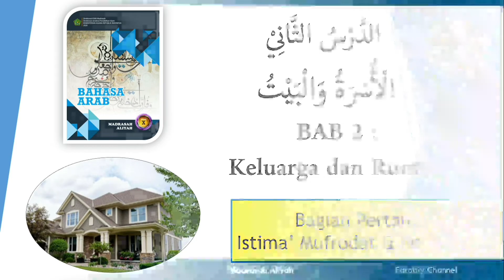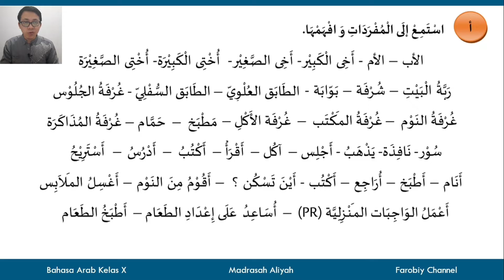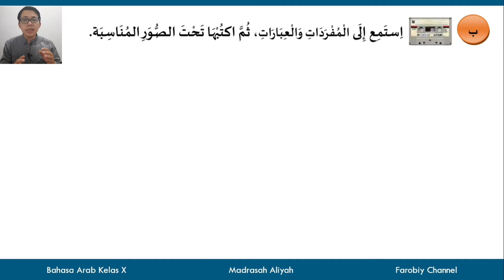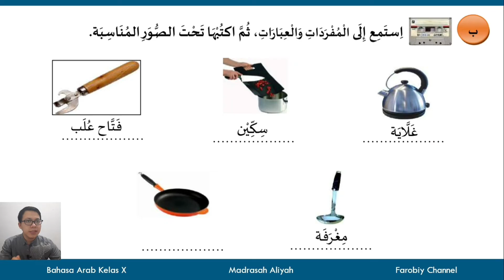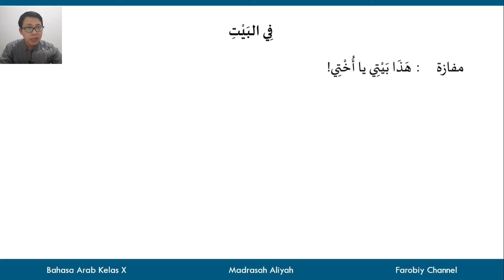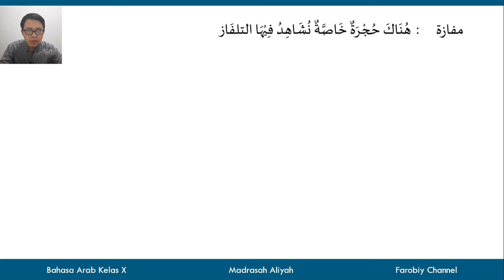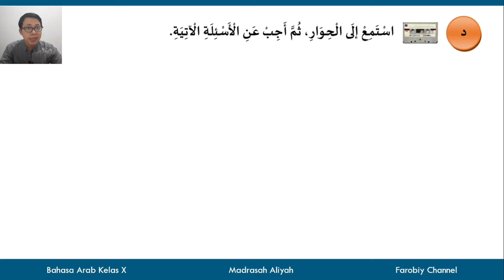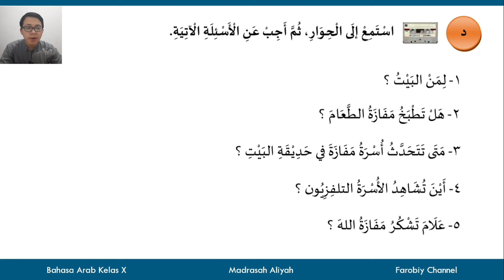Bahasa Arab Kelas X Semester 1 | Bab 2 Keluarga dan Rumah (Istima' Mufrodat dan Percakapan)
Bahasa Arab Kelas 10 Madrasah Aliyah
Semester 1 Bab 2 Tema Keluarga dan Rumah
Bagian Pertama : Istima’ Mufrodat dan Percakapan
Sumber: Buku Bahasa Arab MA Kelas X hal 19- 20

Pada video ini kita akan belajar kosakata baru dan percakapan bahasa arab tentang keluarga dan rumah
الدرس الثاني : الأسرة والبيت - استماع المفردات والحوار

Video Pembelajaran Terbaru Bahasa Arab Kelas 10

00:00 - Pembukaan
00:12 - Mufrodat Bagian Alif
03:21 - Mufrodat Bagian Ba
04:28 - Pembahasan Percakapan 1
07:16 - Latihan Bagian Jim
07:54 - Pembahasan Percakapan 2
10:35 - Latihan Bagian Jim
11:15 - Penutup